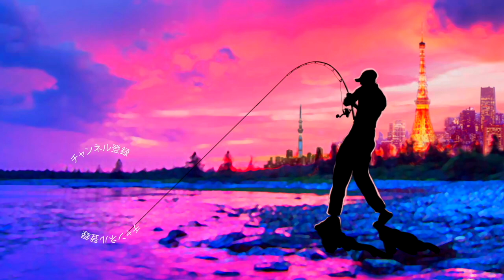いきなり炸裂！ジャッカル「ブラストボーン」に巨大魚が襲い掛かる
本日１８時からのYouTube釣光TVは、いきなり炸裂！ジャッカル「ブラストボーン」に巨大魚が襲い掛かるって事で早速、気になっていたビッグベイトを投げて来ましたよ〜

ワーム素材のテール、幅広のリップ果たしてどんな活躍をしてくれるのか！？

詳しくは是非、動画をご覧下さ〜い

2020も気になる釣り道具が山盛り！NEW メタニウムの仕様に度肝を抜かれましたが、ステラSW、新しいツインパワーなども気になりますよね！バスロッドではゾディアスがカーボンモノコックグリップを搭載してリニューアルですね！デプスも10年ぶりに関東での出展との事で目が離せません！ギラギラコウゲキを筆頭に巨大なルアーを見るだけでもワクワクしますよね〜！
2020年度は引き続きデプスのコードネームバスやNZクローラーなどの激しい釣りからゲーリーヤマモトのワーム郡を駆使したライトリグの釣りなどなど関東のバス釣り場からホットな釣り動画をお届けして行く予定です。もちろん最新の気になるバスルアーもどんどん購入＆レビューしていきます

55アップしか釣れない！デプス「コードネームバス」に巨大バスが襲い掛かる衝撃映像